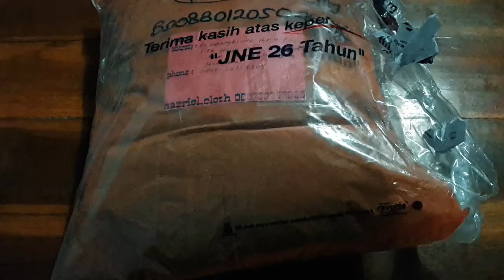Jaket Bomber - karben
ok teman teman saya beli jaket bommber karna bahan tebal dan enak buat berkendara motor,naik gunung dan aktifitas lainnya yang dingin. pada dasarnya ini jaket memang buat pilot Bomber di amerika sana pada tahun 1945. tren model jaket ini di perkenalkan oleh Kpop dan kemudian presiden kita memakainya maka bumminglah jaket bommber ini